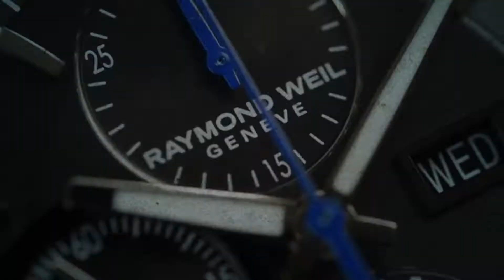Formex Essence Leggera FortyOne Mamba Green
SeriousWatches is an authorised Formex dealer and you can view this watch for sale on our site:

The Formex Essence Leggera FortyOne Mamba Green is a phenomenal, stylish, well-made and extremely comfortable high-end Swiss Made watch. To start, the 41mm, lightweight 40g case is made of Carbon Fiber Composite, which is extremely hard and scratch resistant.

In line with scratch resistance both the bezel and crown are made of stratch-proof Zirconium Oxide ceramic. The case also has a unique suspension system which helps absorbs any impacts but also to provide comfort when moving.

To complement the lightweight and comfortable case the watch is available on a selection of high quality straps with the exceptional Essence clasp made of carbon fiber composite. This is one of the few clasps that has a built-in micro-adjustment, allowing you to create some extra space on your strap on the go or to ensure your strap fits *just right*. This also shows the level of dedication towards detail that is present throughout the entire watch.

It doesn't end there, as the watch features a Swiss Made Sellita SW200 mechanical (automatic) movement that is COSC certified, ensuring that it runs +6/-4 seconds per day and meets all the strict testing criteria of the Contrôle Officiel Suisse des Chronomètres.

Of course the watch features all the things you'd expect from a high-end watch, such as BGW9 Super-LumiNova lume, sapphire glass with an AR coating on the inside and 100 meter water resistance.

A lovely watch for nearly any occasion that combines style and comfort and does so at a very reasonable price.